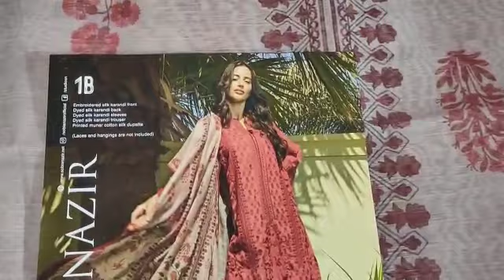UNBOXED ORIGINAL DESIGNER DRESS DESIGN 1B Sobia Nazir AUTUMN/WINTER 2020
indian dress
trouser suits